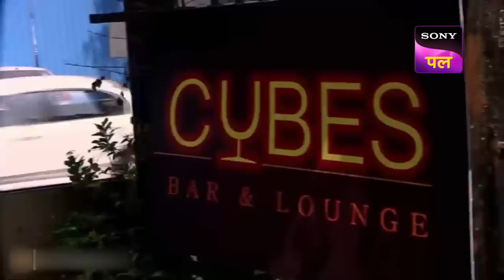Teleportation Case ने घुमाया CID वालों का दिमाग | Full Episode | 21 Feb 2023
Show name: CID
Starcast: Shivaji Satam, Dayanand Shetty, Aditya Srivastav
Produced by: B.P. Singh